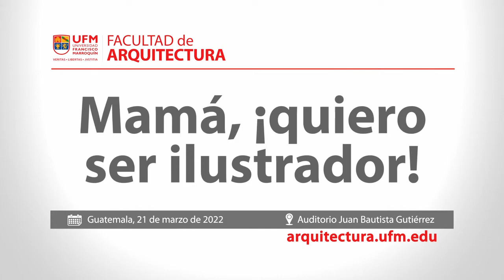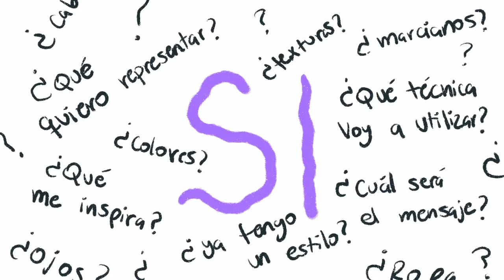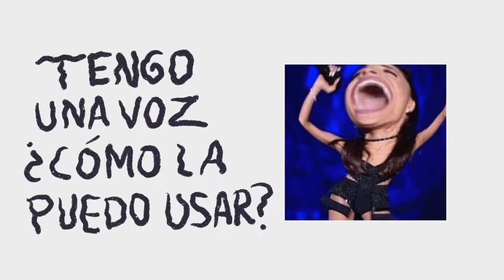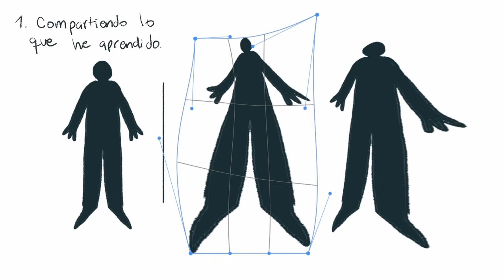Bryndon Díaz: Mamá, ¡quiero ser ilustrador!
La Facultad de Arquitectura ofrece las carreras de Arquitectura, Diseño Digital Interactivo, Diseño de Producto y Diseño de Interiores para la formación de profesionales emprendedores, capaces de concebir, ejecutar y administrar proyectos innovadores para la industria del diseño.

Bryndon Díaz, ilustrador de personajes, comparte su trayectoria en el mundo del arte y el diseño de personajes inspirados en la cultura guatemalteca y su experiencia en la aplicación de diversas técnicas con el fin de crear piezas innovadoras.

El viaje creativo de Bryndon comenzó en su infancia, donde su amor por el dibujo y la creación se manifestó a través de materiales escolares “prestados” de sus hermanos. Aunque su madre a menudo ocultaba estos tesoros artísticos, su pasión persistió. Más adelante, durante la secundaria, un amigo compartió su interés por el dibujo, reavivando la chispa creativa.

Bryndon comenta que su inspiración surgió de lo surrealista, los grafitis callejeros y las caricaturas. Esta fascinación lo llevó a explorar la ilustración y el diseño gráfico. Es así que su inclinación por los detalles en las ilustraciones y la creación de personajes surrealistas se convirtió en su sello distintivo.

“Y ahí fue cuando empecé a crear estas piezas más formales, experimentando con técnicas que había aprendido anteriormente, pero que se me habían hecho aburridas”. – Bryndon Díaz

En 2014, tomó la decisión de dedicarse por completo a la ilustración, a pesar de luchar contra la duda y la depresión. Creó una máscara como símbolo de su nueva identidad artística, lo que le permitió perseverar y alcanzar oportunidades emocionantes, como ganar una beca para estudiar la creación de personajes y exponer en Berlín.

“Sentía que el camino que había decidido estaba yendo por buen camino, hasta que estuve un poco deprimido y tuve conflictos conmigo mismo… entonces luego entendí la importancia de sentir y de expresar”. – Bryndon Díaz

Más adelante, Bryndon menciona que su voz artística se basa en sus experiencias personales y emociones. Colabora en proyectos significativos que representan a comunidades marginadas y apoyan importantes causas sociales. Bryndon cree que el arte es una poderosa herramienta que puede utilizarse para lograr un cambio positivo en el mundo, y se esfuerza por utilizar su plataforma para amplificar las voces de quienes a menudo son silenciados.

“Como yo lo estaba tomando más en serio, los demás percibían que también lo estaba tomando en serio, entonces esto me abrió las puertas a tener mis primeras exposiciones”. – Bryndon Díaz

Además de mostrar su estilo único, Bryndon brinda consejos prácticos, como la distorsión de formas y la reinterpretación de referencias. Aboga por la asignación de un valor económico adecuado a la obra de arte, teniendo en cuenta factores como la investigación del cliente y el tiempo invertido.

Para finalizar, enfatiza la importancia de creer en el valor de su propio trabajo y la creación de una experiencia en torno a su arte. Anima a analizar a fondo a los clientes para alcanzar el éxito en la ilustración.

“Algo que aprendí es el crear una experiencia, el cómo usar nuestra voz, el creer que nuestro trabajo vale, creo que es lo que más nos va a abrir puertas hacia lo demás, dándole más importancia a lo que estamos haciendo”. – Bryndon Díaz

Esta conferencia revela la evolución de un apasionado dibujante desde la infancia hasta una carrera en la ilustración, donde la lección principal es inspirar a otros para que defiendan sus creencias y utilicen su propia voz para crear un mundo más justo y equitativo para todos, así también como la importancia de valorar el propio trabajo y perseverar en este viaje creativo.

Organizado por:
Facultad de Arquitectura